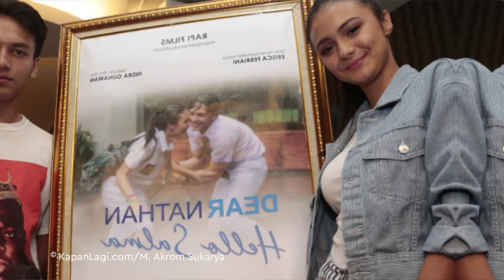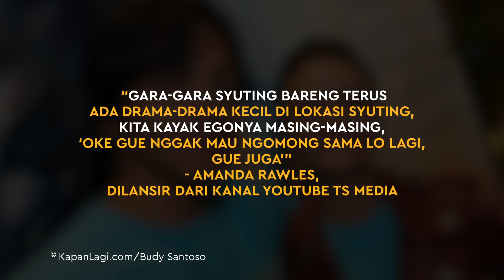Amanda Rawles & Jefri Nichol Pernah Ribut Hingga Diam-Diaman Selama 5 Film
KAPANLAGI.COM - KLovers,

Berkat chemistry yang kuat, Amanda Rawles & Jefri Nichol kerap dipertemukan dalam satu project film. Bahkan, keduanya pun sering dijodoh-jodohkan oleh para netizen. Siapa sangka jika keduanya pernah berantem hingga tak saling sapa selama 5 film!